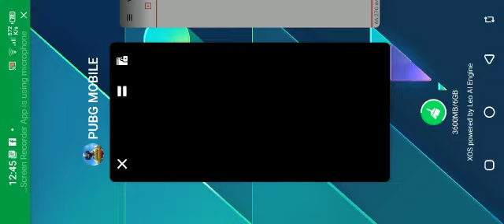22 December 2022